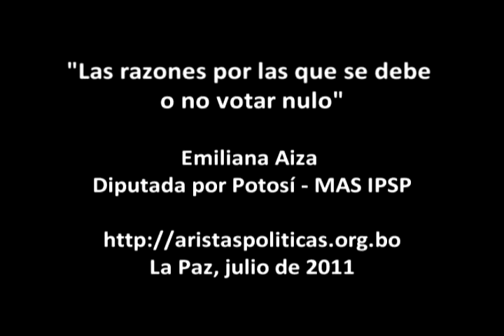Las razones por las que se debe o no votar nulo en las elecciones del 16 de octubre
La diputada por el Movimiento al Socialismo (MAS), Emiliana Aiza, da  sus razones por las que considera se debería elegir a los magistrados en las elecciones previstas para octubre de esta gestión en Bolivia